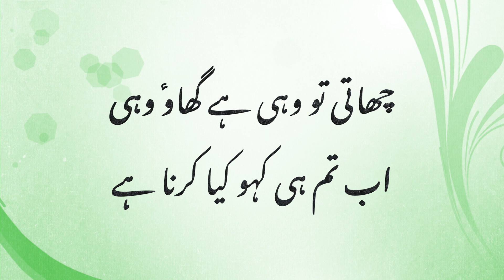Tum Hee Kaho Kya Karna Hai - Faiz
Faiz - Tum Hee Kaho Kya Karna Hai
Misic: Violent Spirit by Dan Henig